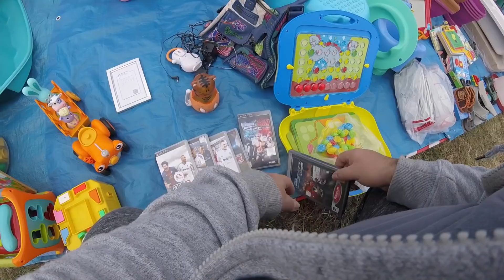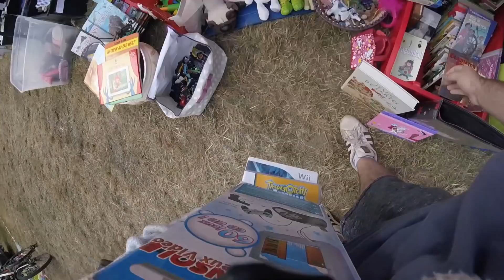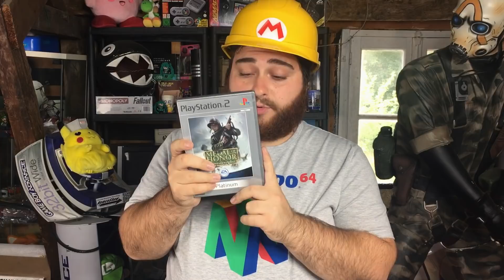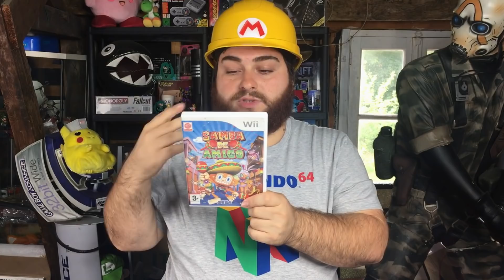Vide Grenier : C'EST PAS FOUFOU... ! (console chinoise, wii, PS3...)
NOS RÉSEAUX ▶▶

AUTRES POSSIBILITÉS ▶▶

Livre du papou